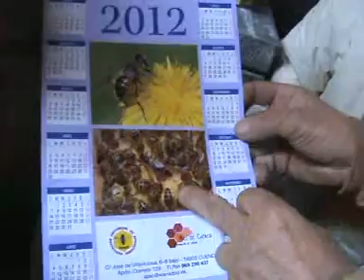Visita Granja Apicultura. Proyecto EmprendeCole. Castillejo de Iniesta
Visita realizada por los alumnos de Castillejo de Iniesta a la Cooperativa Apícola de su localidad como una actividad dentro del Proyecto EmprendeCole del CRA "Camino real de Levante" (Cuenca)